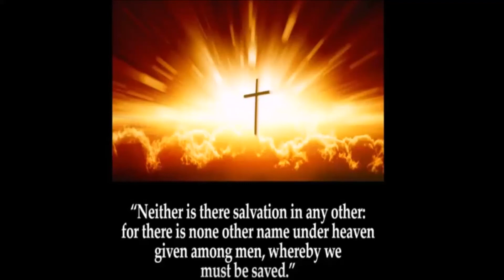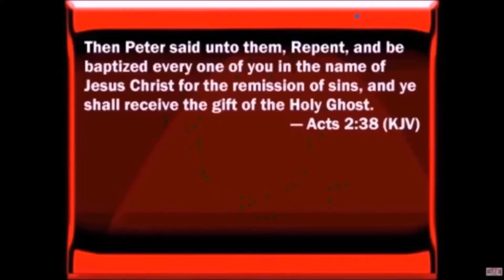The Apostolic Restitution by Raymond Woodward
We must serve God daily in order to receive the power and presence of the Lord. The doctrine preached and followed by the Apostles is available to everyone daily, and in order to obtain the type of Christian Fellowship that they had, we must imitate their discipleship and obedience. Consider what was said of the Apostles and their methods in the book of Acts 2.  "And they continued steadfastly in the apostles' doctrine and fellowship, and in breaking of bread, and in prayers. And fear came upon every soul: and many wonders and signs were done by the apostles. And all that believed were together, and had all things common; And sold their possessions and goods, and parted them to all men, as every man had need. And they, continuing daily with one accord in the temple, and breaking bread from house to house, did eat their meat with gladness and singleness of heart, Praising God, and having favour with all the people. And the Lord added to the church daily such as should be saved." God spoke of how the Apostles labored for His name sake in Revelations 2, not once but twice. In the mouth of two or three witnesses every word is established (2 Cor 13:1; Matt 16:18; Deut 17:6). "I know thy works, and thy labour, and thy patience, and how thou canst not bear them which are evil: and thou hast tried them which say they are apostles, and are not, and hast found them liars: And hast borne, and hast patience, and for my name's sake hast laboured, and hast not fainted." Nobody is saved by their own works, yet we labor to bring forth good fruit or works meet for repentance and love of God. How many of you who are married would be happy with a lazy, do nothing spouse who shirked every duty all the time? Not one person. the same goes for God. He loves us and we are His bride yet we should have something in our lives if we have been saved for any length of time to show our dedication and love for His name sake if we want to be like the Apostles.